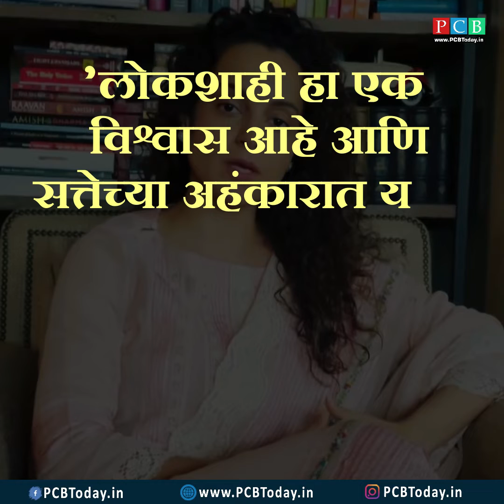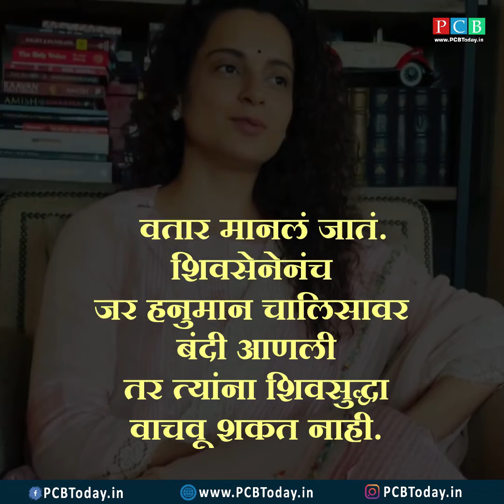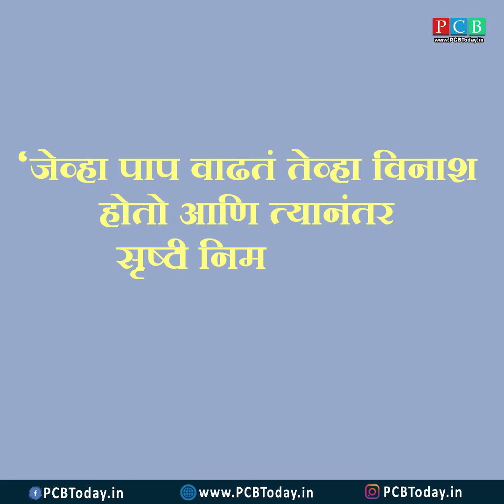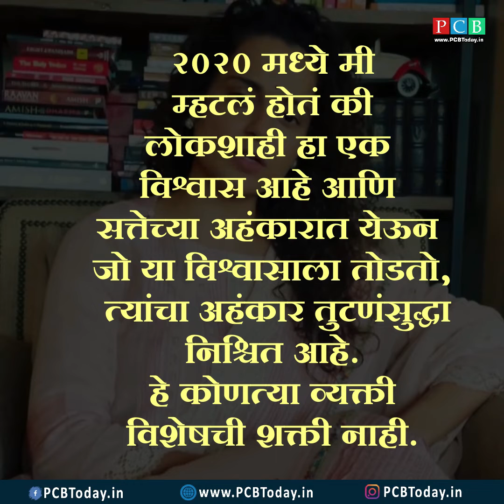कंगनाचा उद्धव ठाकरेंवर हल्लाबोल